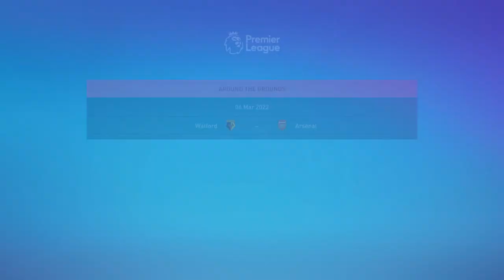CANCELO HAS NIGHTMARES ABOUT DEMARAI GRAY!! | REBUILDING EVERTON CAREER MODE #9 | FIFA 22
Everton were once one of the biggest teams in English and European football, but have recently fallen on hard times and languish in the relegation zone of the Premier League. Now we will try our utmost to change to fortunes of this dying club and restore them to the top of the English game again.